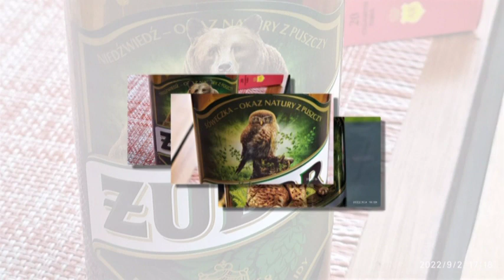Niezapomniane chwile na łonie natury w Efce. Memory.💧🖤🖤💧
Byłaś naszym światłem,
Byłaś naszą ostoją,
Kiedy odszedłaś to światło zgasło.
Pozostał ból i cierpienie
Śmierć przychodzi nagle,
I bez zapowiedzi,
A w naszych sercach pozostawia rozpacz i spustoszenie.
Pozostaje nam jedno.
Czekać , aż śmierć znów nas połączy.
To światło znów rozbłyśnie.
I nic nas już wtedy nie rozłączy.